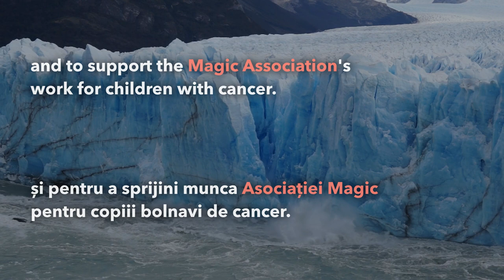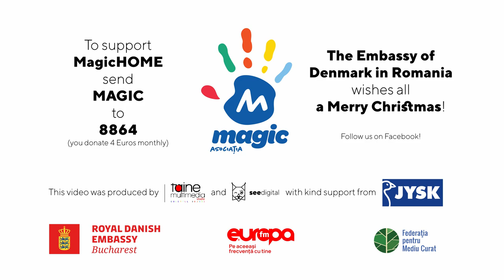Christmas is here - Søren Jensen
În ediția specială Clubul de Seară, trasmisă în direct de la Classical Christmas Market, Excelența Sa Søren Jensen, Ambasadorul Regatului Danemarcei în România lansează piesa specială de sărbători “Christmas is here”.